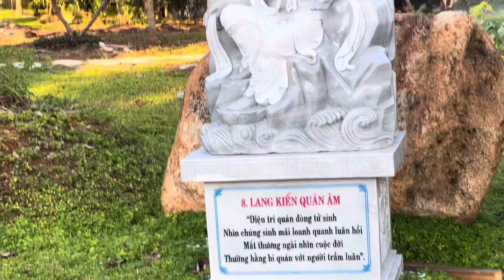Chùa Chánh Giác - Suối Rao, Bà Rịa Vũng Tàu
Chùa Chánh Giác - Suối Rao
Toạ lạc tại địa chỉ: Thôn 4, xã Suối Rao, huyện Châu Đức, tỉnh BR-VT